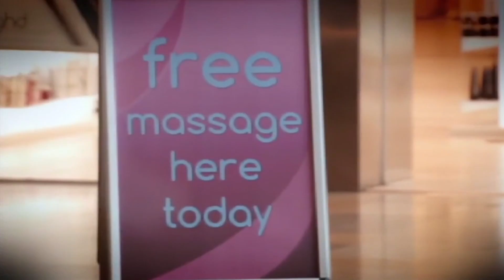Free Massage - Impractical Jokers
The offer of a free massage sounds too good to be true, and in this challenge it is, as they give back rubs whilst being told what to say / do.